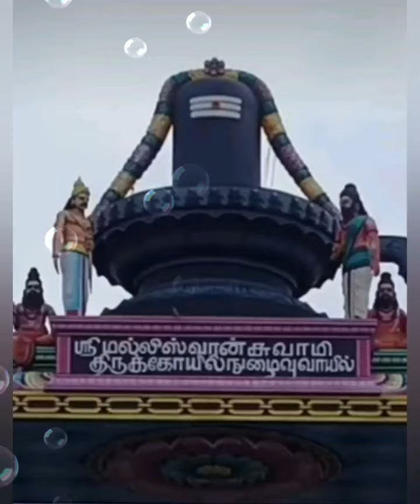நீயே தான் எனக்கு ஆதாரம் ப்ரதோஷம் பாட்டு